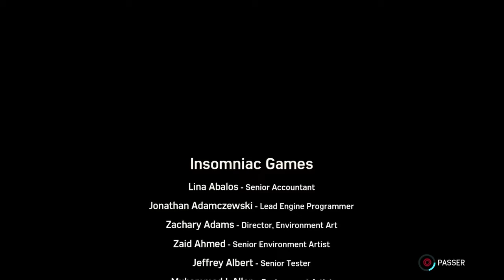Spider man #5 La Guerre Des Gangs!